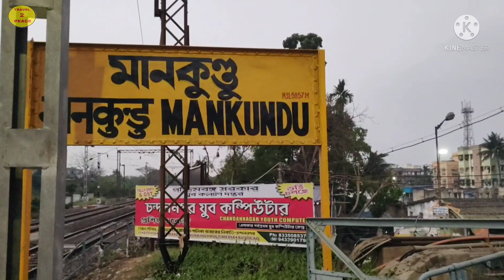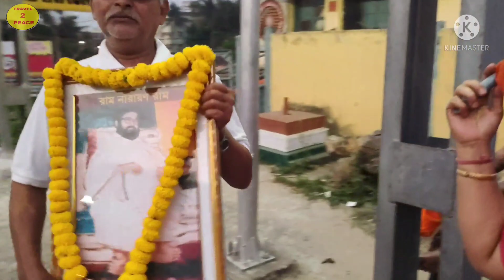Ram Narayan Ram || মহাকাশের মহা স্বরগ্রাম " রাম নারায়ণ রাম " মহানাম সহযোগে নগর পরিক্রমা...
মহাকাশের মহা স্বরগ্রাম " রাম নারায়ণ রাম " মহানাম সহযোগে নগর পরিক্রমা  ।।স্থান :- মানকুন্ডু স্টেশন ও সংলগ্ন এলাকায় || 31 MARCH 2022{ DO NOT "COPY" THIS VIDEO : এই ভিডিওটি " অনুলিপি " করবেন না }
🌟জন্মসিদ্ধ ঠাকুর" শ্রী শ্রী বালক ব্রহ্মচারী " মহারাজের ("বালক ঠাকুরের") বন্দনা আগমনীর সুরে |||পরিবেশনায়:- মাননীয় "আমিতাভ চৌধুরী "মহাশয়
🌟কৃষ্ণ নামের সার নাম "রাম নারায়ণ রাম" || বৈদিক সঙ্গীত পরিবেশনায় :- " শুভ্রা দাস '' || স্থান:- বিহার (কাটিহার) || 2020
🌟দোলপূর্ণিমা উপলক্ষ্যে মহাকাশের মহা স্বরগ্রাম "রাম নারায়ণ রাম " মহানাম সংকীর্তনের মাধম্যে নগর-পরিক্রমা ||স্থান :- মানকুন্ডু- চন্দননগর || 28 march 2021
      DO NOT "COPY" THIS VIDEO